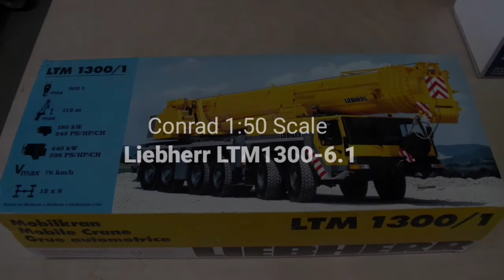Conrad LTM1300-6.1 | Conrad 1:50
This is my personal 1:50 collection . The model in this video is Liebherr LTM1300-6.1 with 300 ton capacity mobile crane made by Conrad 1:50 scale.